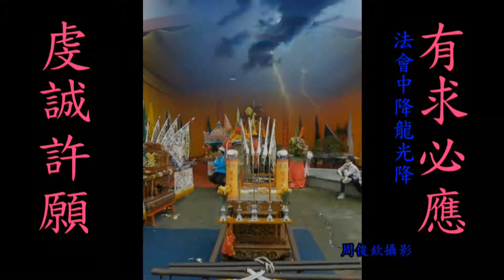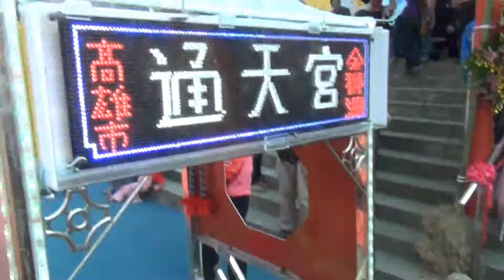(後製轉播)壬辰年-濟公大會師八天法會-98林內濟公總堂監製-火太極網站後製